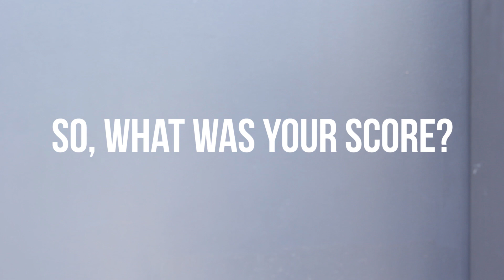How Much Do You Hate People?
It’s not your fault you’re just better than everyone…

MUSIC
Carolina Stomp